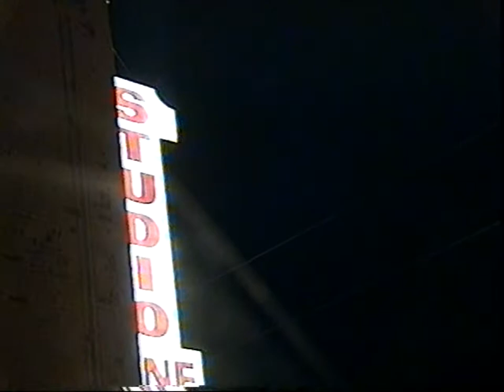Gothic Slam studio one, NJ 6. 93 (Full Set)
Gothic Slam  studio one ,NJ   6. 93
Full set .Enjoy